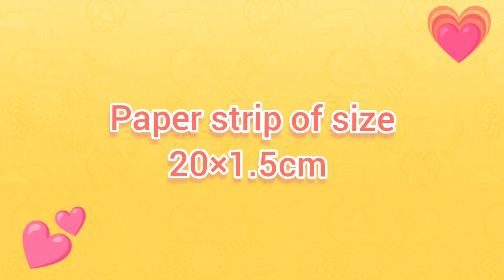Easy origami lucky star tutorial |diy| paper craft .